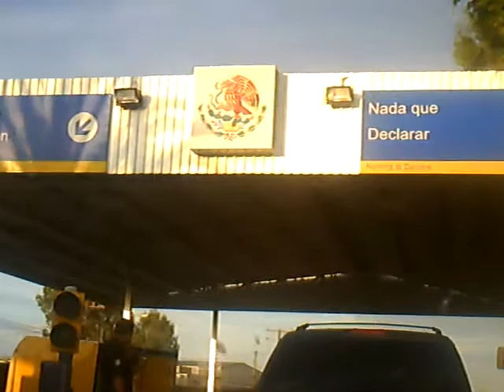Entering Sonoyta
on our way to puerto penasco